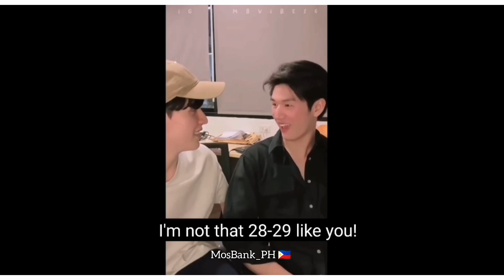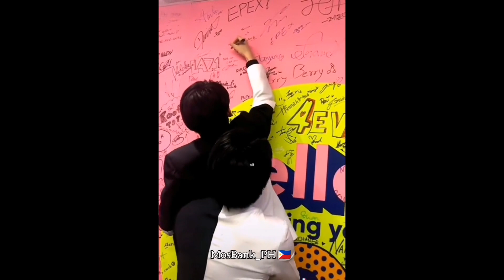Statue - Lil Eddie | Mosbank FMV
I enjoyed editing this one, one of my favourite song fits with Mos and Bank. Hope you enjoy it Bosses/Mommies 🐉🐯🌷✨